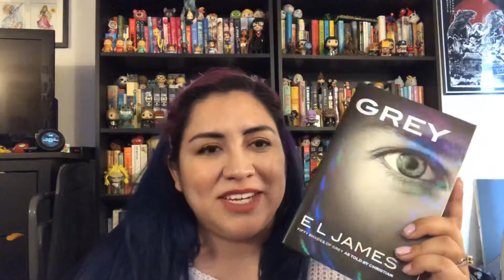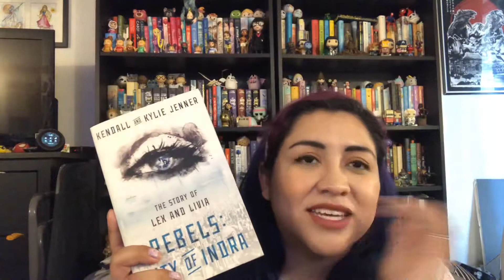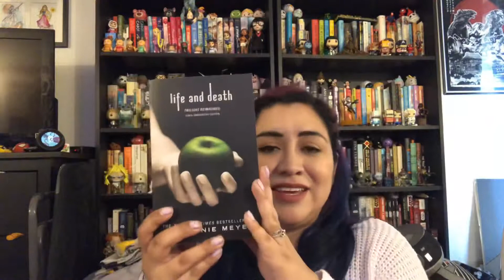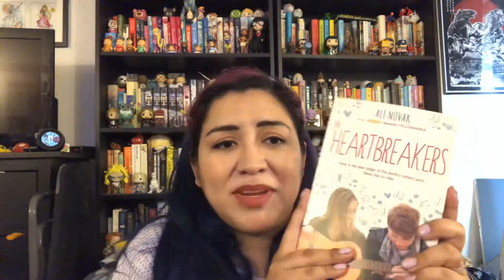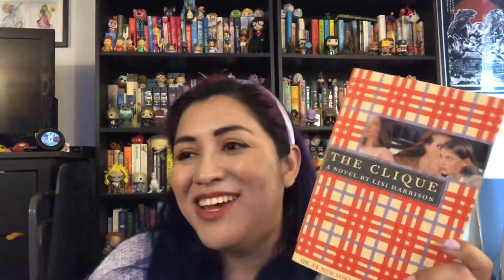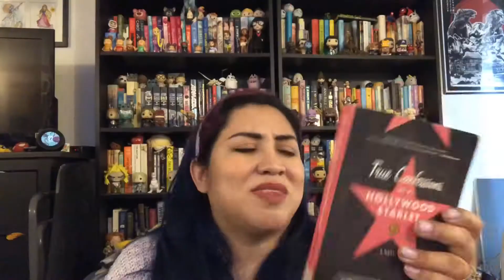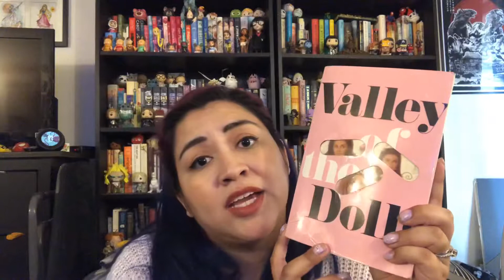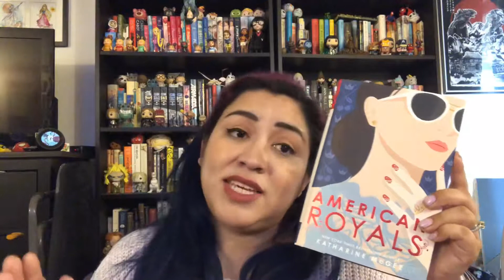Bargain book haul!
hi hello
I acquired more books when I wasn’t supposed to